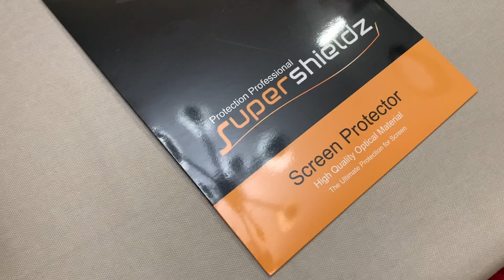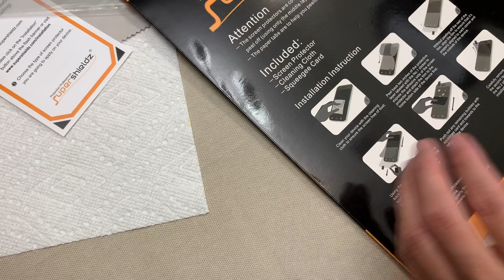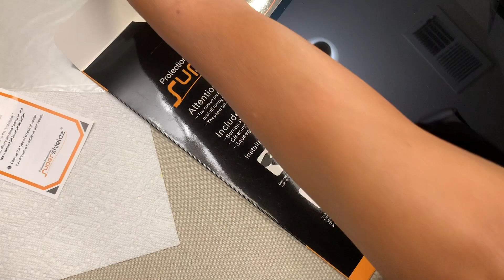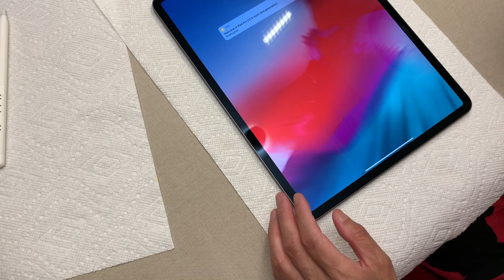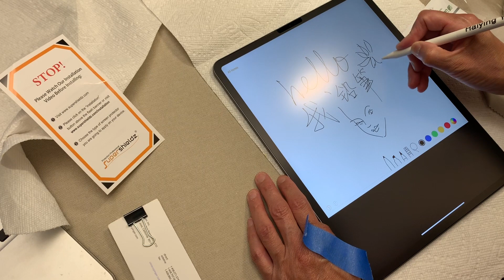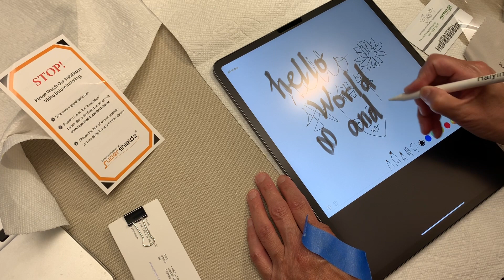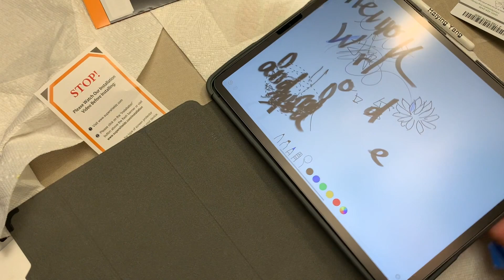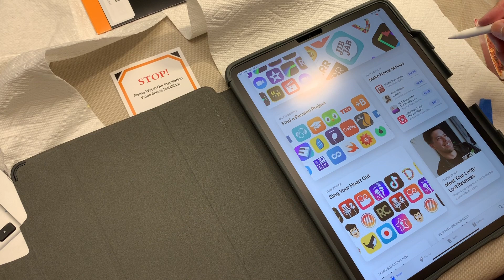The sound of opening up box asmr